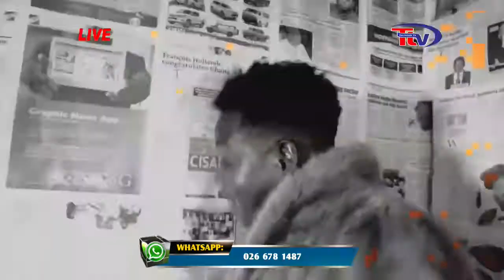KOO NTAKRA ON SUNDAY SPECIAL SHOW ON THUNDER TV.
MIXED EDITION OF THE SUNDAY SPECIAL SHOW. LIFE AND DEATH OF KABA, EXCLUSIVE INTERVIEW WITH KOO NTAKRA